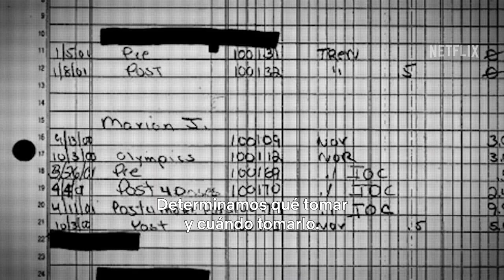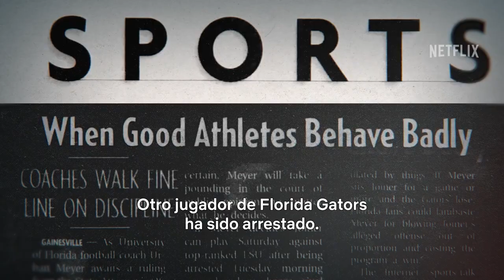TRAILER OFICIAL Al descubierto Volumen 3 Netflix XOXO trailer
Desde el boxeo hasta el fútbol, pasando por escándalos de esteroides, regresa la docuserie con cuatro historias que muestran el lado más oscuro del deporte. ‘Al descubierto’ Volumen 3

XOXO trailer